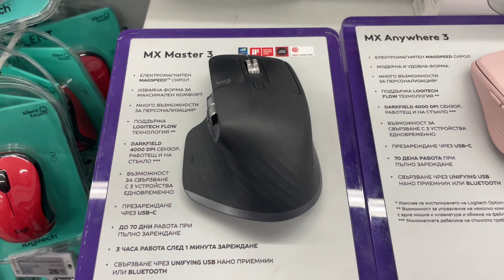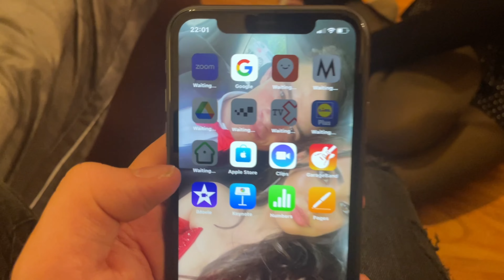ТОЙ ЗОБИ *NOT CLICKBAIT*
Без химия, няма физика!
Без зоб, оставаш микроб!